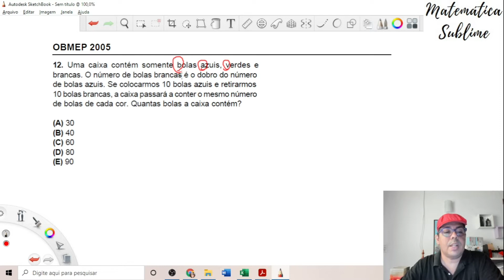OBMEP 2005 - Sistema de Equações Lineares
Apoie o meu trabalho. Toda contribuição é bem-vinda!

(OBMEP 2005) Uma caixa contém somente bolas azuis, verdes e brancas. O número de bolas brancas é o dobro do número de bolas azuis. Se colocarmos 10 bolas azuis e retirarmos 10 bolas brancas, a caixa passará a conter o mesmo número de bolas de cada cor. Quantas bolas a caixa contém?
(A) 30
(B) 40
(D) 80
(E) 90

A questão apresentada é proveniente da Olimpíada Brasileira de Matemática das Escolas Públicas (OBMEP) de 2005 e envolve um problema de raciocínio lógico e matemático relacionado a bolas de cores distintas em uma caixa. O enunciado descreve que a caixa em questão contém exclusivamente bolas nas cores azul, verde e branca.

É dado que o número de bolas brancas presentes na caixa é igual ao dobro do número de bolas azuis. Além disso, é informado que, se fossem adicionadas 10 bolas azuis à caixa e retiradas 10 bolas brancas, a quantidade de bolas de cada cor ficaria igual.

O objetivo da questão é determinar o número total de bolas contidas na caixa.

A solução do problema envolve o uso de raciocínio lógico e conhecimentos matemáticos para estabelecer relações entre as quantidades de bolas de cada cor e, assim, encontrar a quantidade total de bolas presentes na caixa.